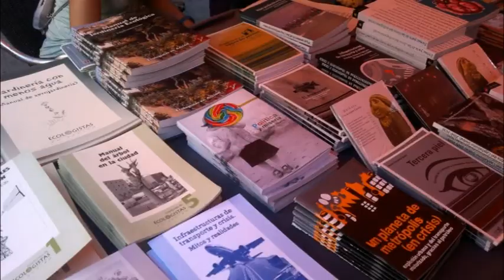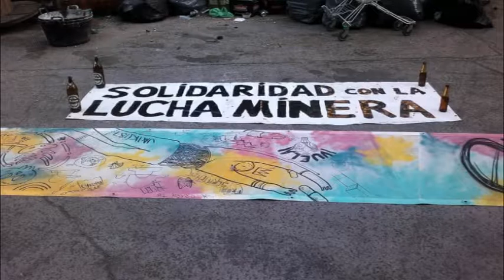Fiesta del Sol en Tabaclera (17Jun12)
Fiesta del Sol en Tabaclera de "Ecologistas en acción"  (17Jun12)